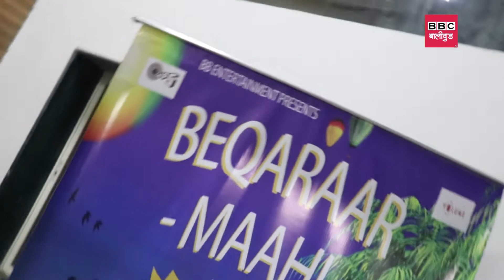Uncut!!! Bharat international film festival 2019 award ceremony By Director Vikrant More